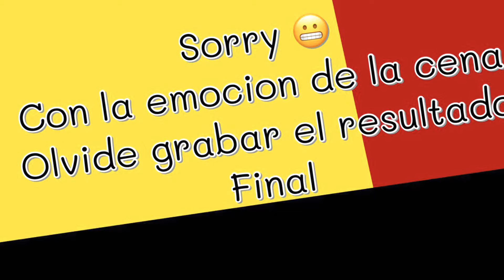Matando gallinas para Acción de Gracias